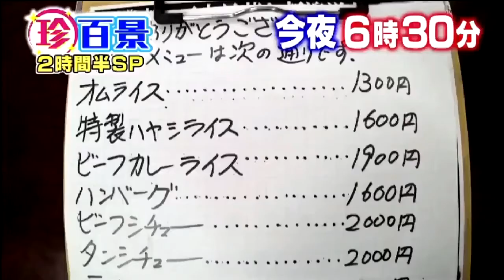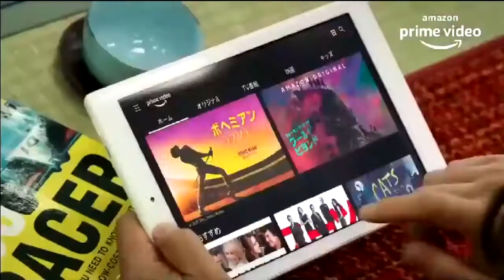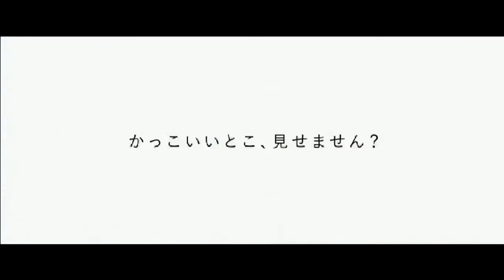スーパーヒーロータイム2021年1月10日で流れたCM